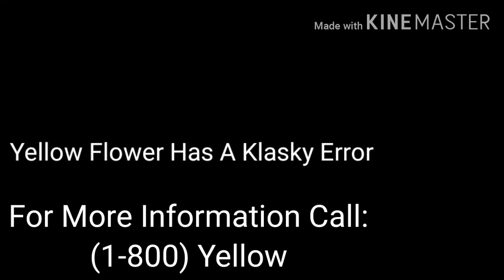Klasky Csupo Has A Yellow Flower Error